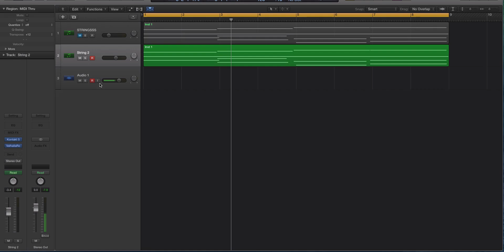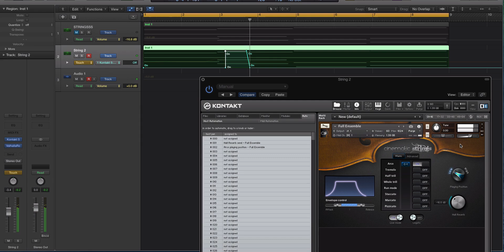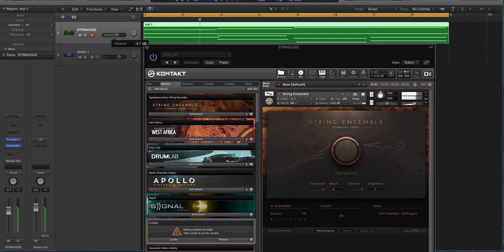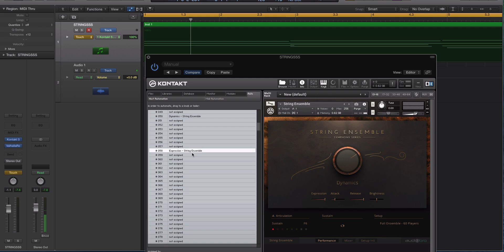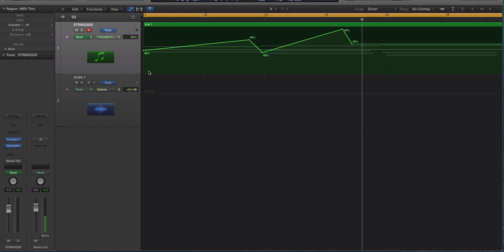Automation With Kontakt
In this video learn how to activate automation inside of any NI Kontakt instrument!